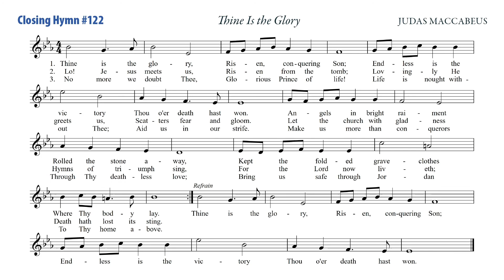04-17-22 Closing Hymn; Thine Is the Glory